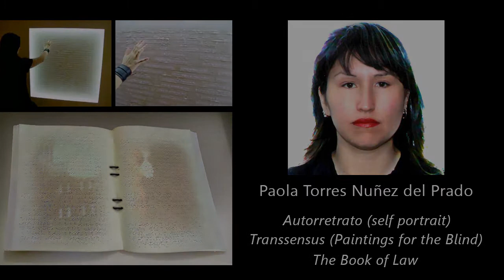Paola Torres Nuñez del Prado on 516 ARTS Digital Latina America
Paola Torres Nuñez del Prado talks about her involvement with 516 ARTS' Digital Latina America exhibition.